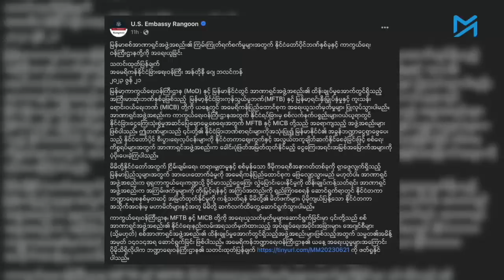နိုင်ငံပိုင်ဘဏ်နှစ်ခုကို အမေရိကန်ပိတ်ဆို့မှု စစ်ကောင်စီအတွက် ဘယ်လိုသက်ရောက်မှုရှိလဲ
အာဏာသိမ်းစစ်တပ်ကို ဆက်လက်ဖိအားပေးဖို့ နိုင်ငံခြားငွေကြေးနဲ့ ပတ်သတ်ပြီးအရေးကြီးဆုံးဖြစ်တဲ့ နိုင်ငံပိုင်ဘဏ်ကြီး၂ခုကို ပိတ်ဆို့အရေးယူကြောင်းအမေရိကန်အစိုးရက ဇွန် ၂၁ ရက်နေ့က ထုတ်ပြန်လိုက်ပါတယ်။

နိုင်ငံပိုင် မြန်မာ့နိုင်ငံခြားကုန်သွယ်မှုဘဏ် (MFTB)၊ ရင်းနှီးမြှုပ်နှံမှုနှင့် ကူးသန်းရောင်းဝယ်ရေးဘဏ် (MICB) တို့အပါအဝင် ကာကွယ်ရေး ဝန်ကြီးဌာနကိုပါ ပိတ်ဆို့အရေးယူတယ်လို့ အမေရိကန်အစိုးရက ကြေညာတာပါ။

မြန်မာစစ်တပ်အနေနဲ့ နိုင်ငံတကာနဲ့ကုန်သွယ်ရာမှာ ဒီဘဏ်တွေဟာ အဓိကအကျဆုံး ဘဏ္ဍာရေး ဝန်ဆောင်မှုပေးနေပြီး  နိုင်ငံခြားငွေဖလှယ်တာ ငွေပေးချေမှုလက်ခံတာနဲ့ လက်နက်တွေဝယ်ယူရာမှာ အဓိကအသုံးပြုနေကြောင်း အမေရိကန်နိုင်ငံခြားရေးဝန်ကြီးဌာနရဲ့ ထုတ်ပြန်ချက်မှာပါပါတယ်။

ဒီလိုပိတ် ဆို့အရေးယူမှုတွေဟာ စစ်ကောင်စီနဲ့ ပြည်သူတွေအပေါ် ဘယ်လောက်ရိုက်ခတ်မှုရှိုနိုင်ပါလဲ။ ဒီဘဏ်၂ခုရဲ့ လုပ်ငန်းသဘောသဘာဝကဘယ်လိုလဲဆိုတာကို MFTB ဘဏ်အရာရှိဟောင်းတစ်ဦးကို Myanmar Now က ဆက်သွယ်မေးမြန်းထားပါတယ်။

မေးမြန်း၊ တင်ဆက် - ကိုချို၊ ဟန်သစ်